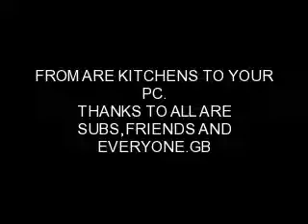GYPSY HOME MADE DEEP FRIED OREO'S